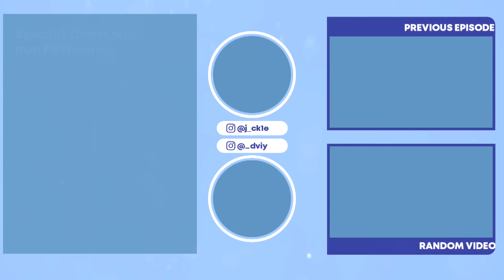CONQUEROR'S HAKI! HONORABLE KATAKURI! | One Piece Episode 868 Couples Reaction & Discussion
ai.tnglo, david , HONG, Wing yan Leung,